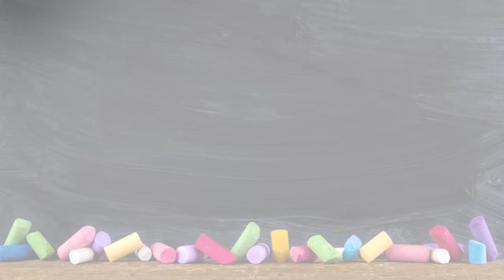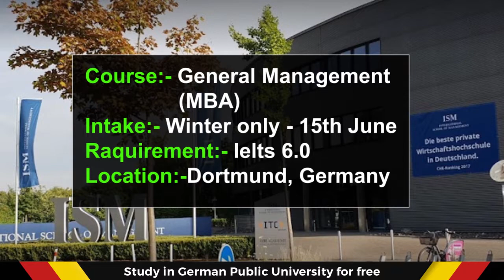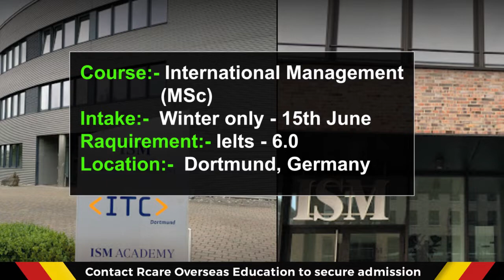Masters in Information Technology / Master's in Management and IT from Public University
masters in management in germany/ it management/ top universities/ best online mba programs/ it managed service provider/ top up degree/ best colleges/ it project management/ best emba programs/ best online doctoral programs/ top universities in the world/ it risk management/ top business schools in the world/ public university
managed it/ best undergraduate business schools/ top online mba programs in the world/ good business colleges/ it inventory management system

In the above video, we have tried to list down certain good universities in Germany to study masters in IT management. Germany is always considered best in the research and technical advancements in the field of IT, Automobile and many more. If you want to pursue your masters from Germany, then we would suggest German Government University would be the best idea to study.

1.    Frankfurt School of Finance & Management
2.    International School of Management (ISM)
3.    Technische Universität Berlin
4.    Frankfurt School of Finance & Management
5.    University of Applied Management Studies
6.    International School of Management (ISM)
7.    Kiel University
8.    International School of Management (ISM)
9.    htw saar - University of Applied Sciences
10.Technische Hochschule Ingolstadt

Taking a decision to pursue master’s degree in Germany is easy but for a lot of international students who do not have any prior knowledge about the German education system, application to public universities and the selection of the best universities for the master’s course is a bit intimidating

We, Rcare Overseas Education Team, Provide awareness about the Public Universities in Germany and intend to deliver complete transparency during the application procedure and honest guidance about the admission process.

Bonus points about pursuing a Masters's in Germany is you get quality education, job and internship opportunities, and access to the whole contents of the European Union.

0:00 Preview
0:11 Intro
0:51 Frankfurt School of Finance & Management
1:06 International School of Management
1:23 Technische Universität Berlin
1:39 MBA in International Healthcare Management
1:55 University of Applied Management Studies
2:11 International Management (MSc)
2:27 Kiel University
2:43 Strategic Marketing Management
2:59 University of Applied Sciences
3:15 Technische Hochschule Ingolstadt
3:31 Ending